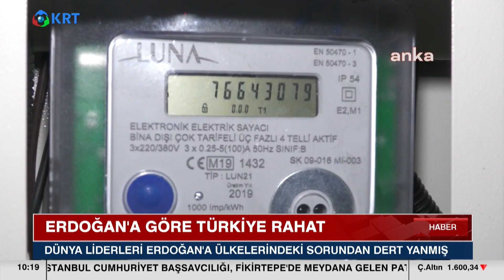Erdoğan'a Göre Türkiye Bu Kış Rahat! | KRT Haber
Cumhurbaşkanı Recep Tayyip Erdoğan, "Şu anda Avrupa'da herkes tutuşmuş vaziyette, 'Acaba bu kış nasıl geçecek?' Elhamdülillah, biz bütün hazırlıklarımızı yaptık ve bütün hazırlıklarımızla beraber, elhamdülillah, milletimize doğal gazını da kömürünü de her şeyini hazırlamış vaziyetteyiz." dedi.

1_Ahmet Davutoğlu, Akit TV Yayınında Sinirlerine Hakim Olamadı!

2_Hüseyin Çelik'ten Erdoğan'a Sert Sözler! AKP'de Yeni Çatlak! | KRT Haber

3_Erdoğan'a Mersinlilerden Manidar Cevap! Boş Bıraktılar! | Hafta Sonu Haber

4_Erdoğan Aslında Kim? İsrailliler Anlatıyor! 'Sadece İbranice' | Gazeteci Mustafa Hoş | Olağan İşler

5_Cinayetler Peşi Sıra Gelmeye Başladı! Alaattin Çakıcı da Kıbrıs'ta! | Adnan Bulut | Gürkan Hacır

6_Namaz Kılmayana Kabir Azabı Var mı? | İhsan Eliaçık | Bana Dinden Bahset

7_Erdoğan'a Karşı Çıkıyor! Hiç Bir Belgeye İmza Atmıyor! THK Kayyum'u... | KRT Haber

8_Canlı Yayında ''Prompter Kazası'' Yaşayan Erdoğan: ''Geri Al, Geri Al'' | Akşam Haberleri

9_Barış Yarkadaş Anlattı!! Sezgin Baran Korkmaz Aslında Kim? İlişki Ağında Kimler Var?

10_"Erdoğan'ın Seçimi Kazanmasının Tek Bir Yolu Var!" | Ersan Şen | Şimdiki Zaman